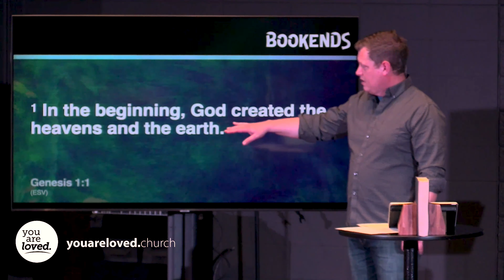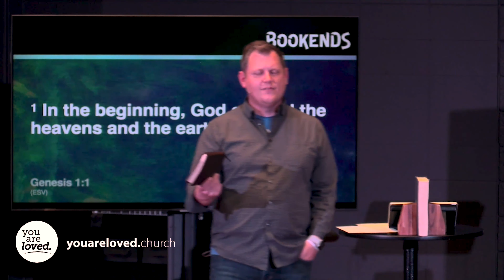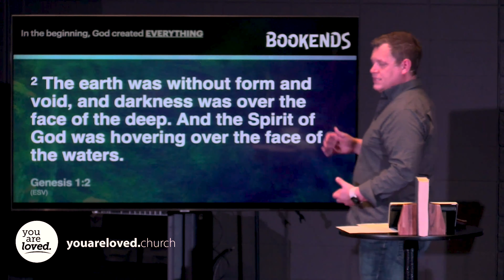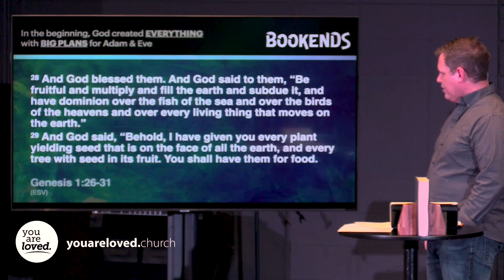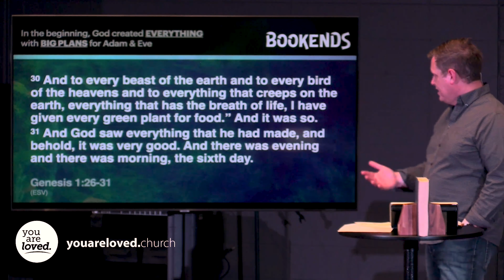Bookends | Part 1: From Creation to New Creation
The first chapters of Genesis and the final chapters of Revelation form strikingly parallel bookends to God’s Story. In this series we’re comparing the two, seeing how God began everything and how he’ll ensure that his original intentions will come to fruition in the end. This week we look at creation, and God’s plan to go from Creation to New Creation. All of it begs the question, “How big is your God?” If he’s big enough to speak the universe into existence, and if he’s big enough to ensure everything will go as he’s planned in the end, is he big enough for you to trust in the day to day chaos and struggle of your own life?